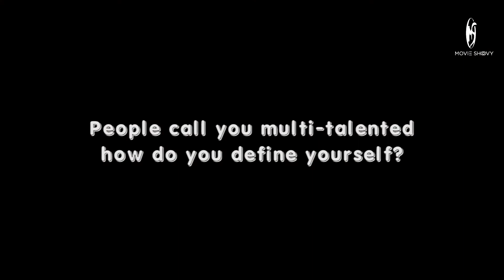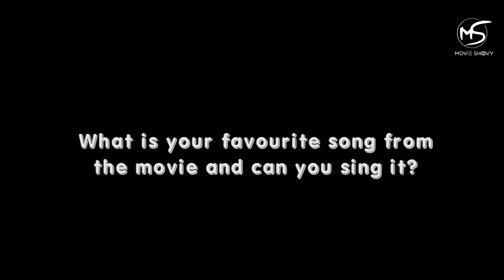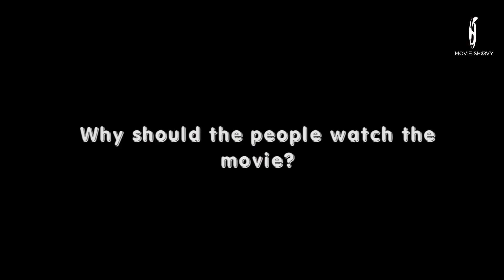Junaid Khan Exclusive Interview For Kahay Dil Jidhar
An Exclusive Interview of JunaidKhan for Movieshoovy about his upcoming movie KahayDilJidhar.